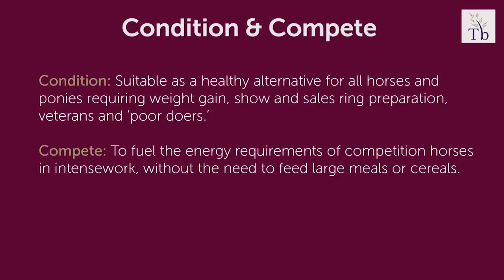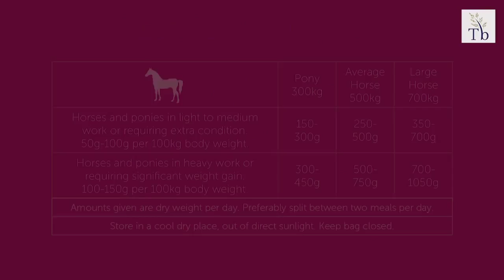Condition and Compete